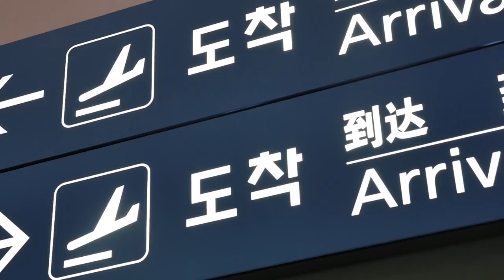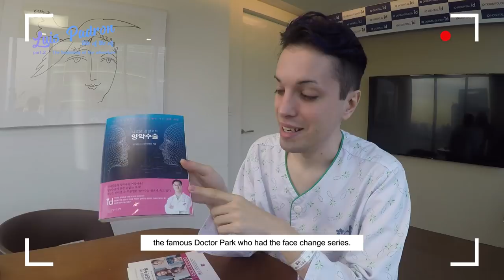Luis Padron, the plastic surgery elf at ID Hospital Korea! Part 2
Luis is ready to get the surgery.
A little nervous but all good to go!

Let's have a look what steps you have to go through to get the surgery at ID Hospital.

The list of surgery : V line surgery

ID Hospital, where happier faces are discovered.